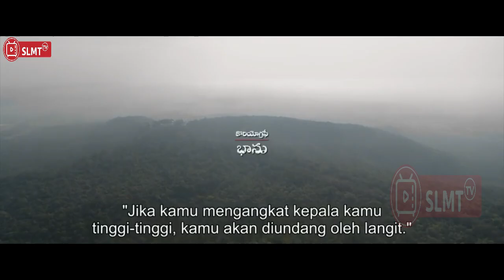LULUS SARJANA JADI GEMBALA, DIHINA & DIMAKI ORANG NAMUN ENDING BUAT TEGANG II ALUR FILM INDIA ACTION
JUDUL FILM KONDA POLAM 2021
Konda Polam (transl. Hillside grazing) is a 2021 Indian Telugu-language action thriller film[2] directed by Krish Jagarlamudi. Produced by First Frame Entertainments, it stars Panja Vaisshnav Tej and Rakul Preet Singh while Sai Chand, Kota Srinivasa Rao and Nassar play supporting roles. The film is inspired from a novel by Sannapureddy Venkata Rami Reddy.[3] Konda Polam was released on 8 October 2021 and ended up as a commercial failure.[4][5]